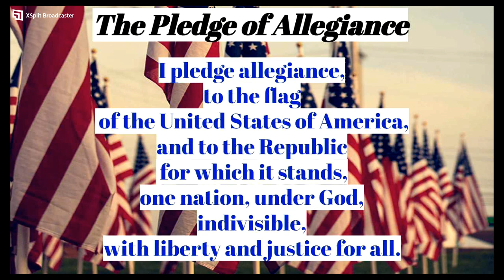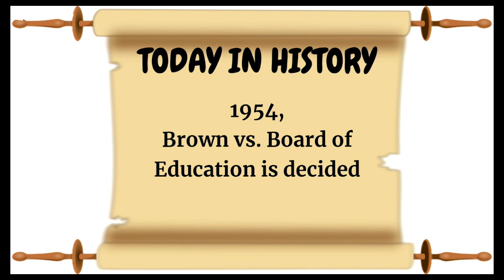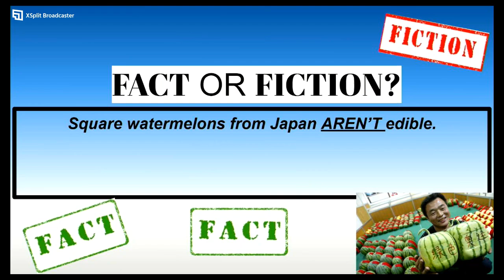Viking AM 5/17/2023